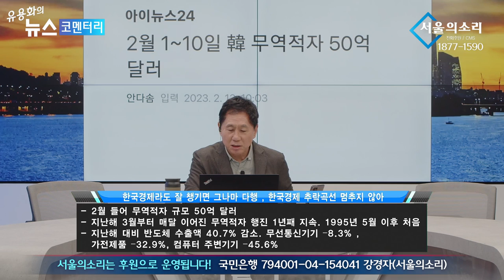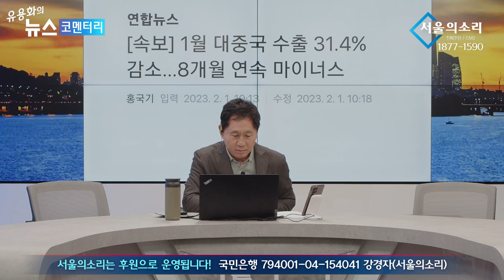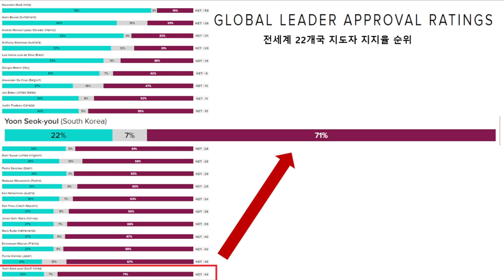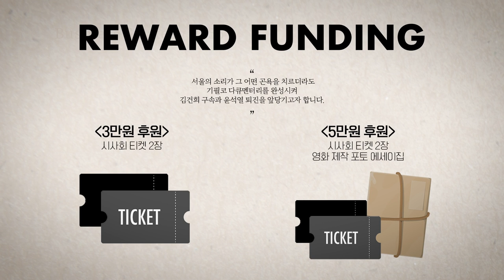윤석열 대한민국 1호 영업사원...무역적자 해고 시켜야 정상화